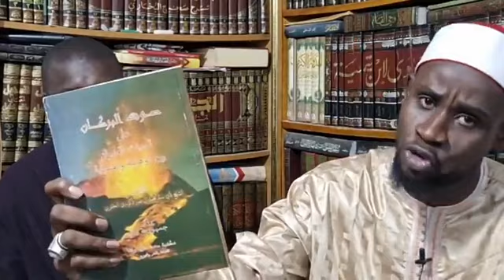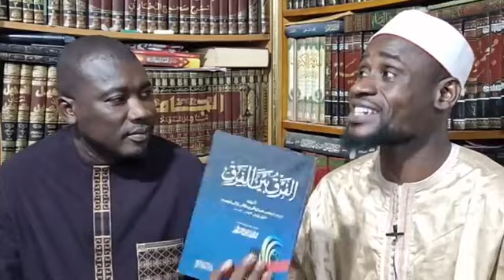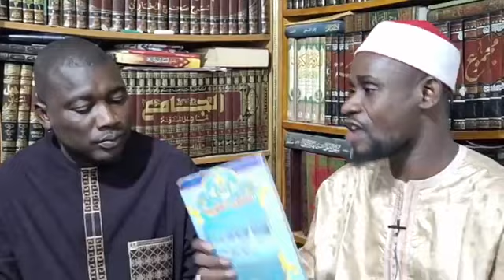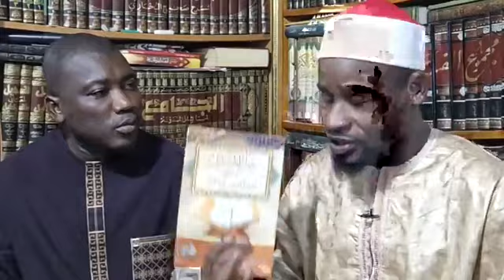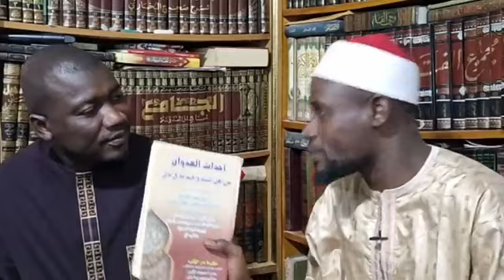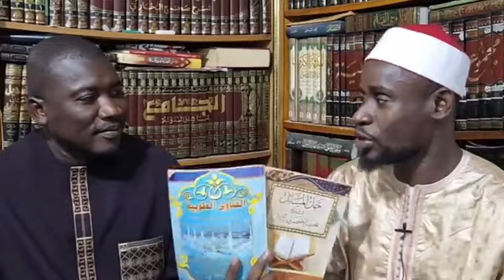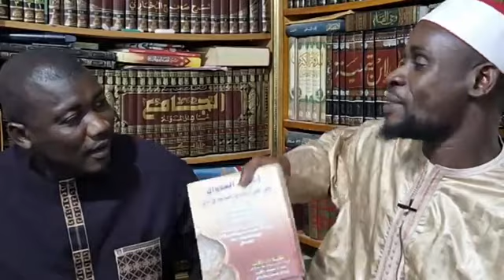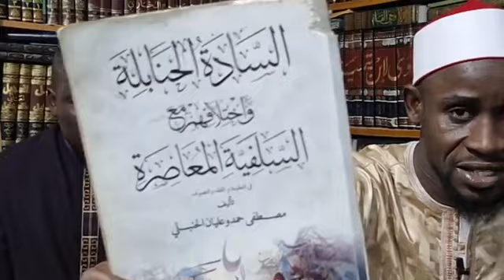31 août 2023